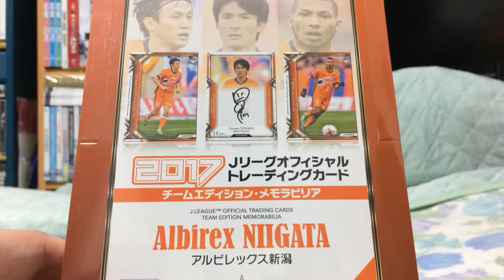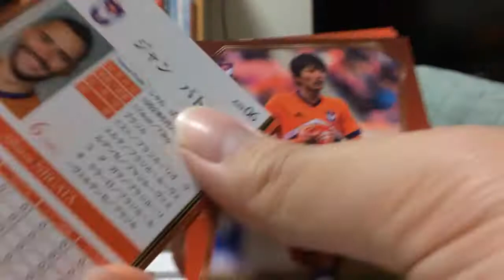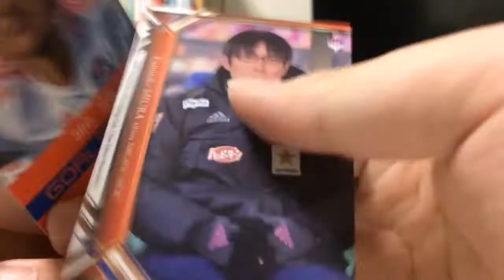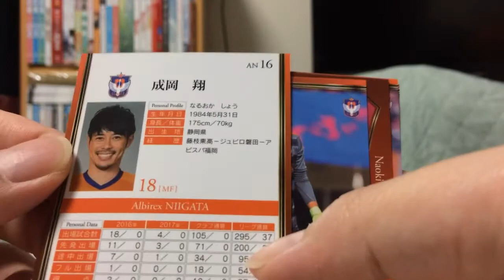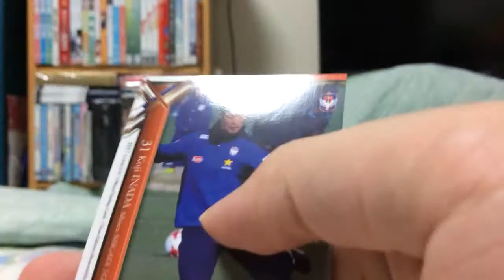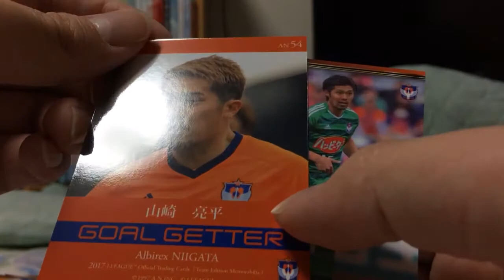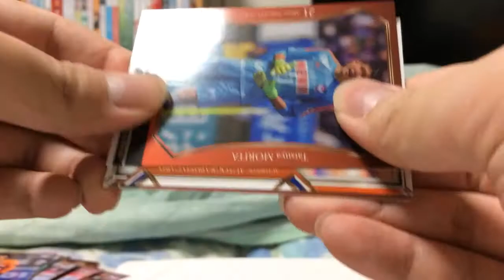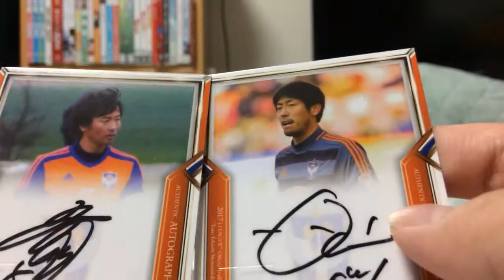【開封】あれ？箱2サインのハズが！サッカー 2017 アルビレックス新潟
Jリーグサッカートレカの開封です。今回は、2017のアルビレックス新潟を1ボックス開封です。箱で2枚のサインのアナウンスなのに、これいかに…